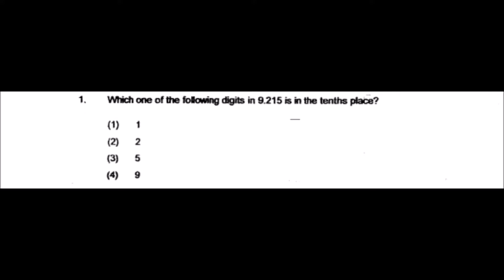Pencil Box Quick Solution# 2016 Catholic High P1Q1 Maths Exam PSLE Top School Primary 6 Singapore